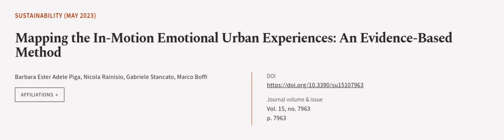Mapping the In-Motion Emotional Urban Experiences: An Evidence-Based Method | RTCL.TV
### Keywords ###

### Article Attribution ###
Title: Mapping the In-Motion Emotional Urban Experiences: An Evidence-Based Method
Authors: Barbara Ester Adele Piga, Nicola Rainisio, Gabriele Stancato ,and Marco Boffi

### Video Timestamps ###
0:00:00 - Summary
0:00:57 - Title
0:01:04 - Outro
0:01:08 - End